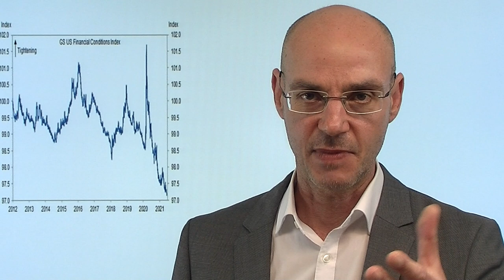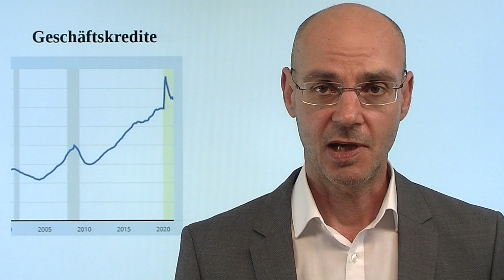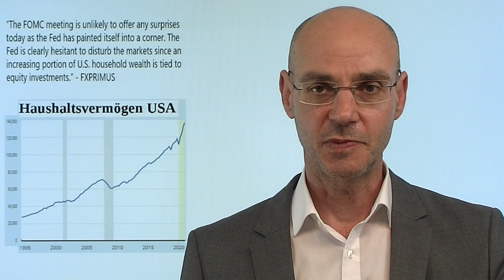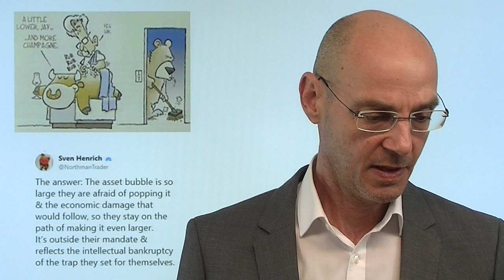Warum die Fed nicht die Wahrheit sagt! Marktgeflüster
Warum sagt die Fed nicht die Wahrheit? Der Grund ist einfach: weil eine Notenbank maßgeblich mit ihren Aussagen die Wirtschaftsakteure beeinflussen kann - mit dann unabsehbaren Konsequenzen. Beispiel Inflation: würed die Fed offen sagen, dass sie eine länger dauernde Inflation erwarte, würed Millionen von Menschen versuchen, schnell noch Güter zu erwerben, bevor diese dann teurer werden. Die Folge: die Inflation kommt dann extrem schnell, weil die Erwartung das Handeln bestimmt - die berühmte self-fulfilling prophecy. Ähnlich wäre es, wenn die fed sagen würde, sie ewarte eine Rezession der Wirtschaft. Notenbanken interagieren mit sozialen Systemen - und da ist die Wahrheit oft nicht hilfreich, sndern sogar schädlich..